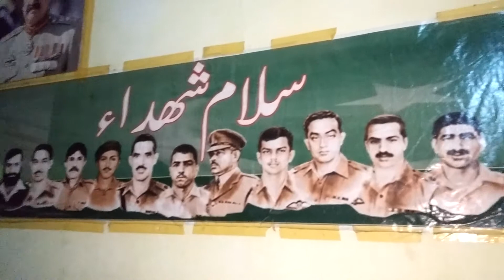mix balti song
karachi king group